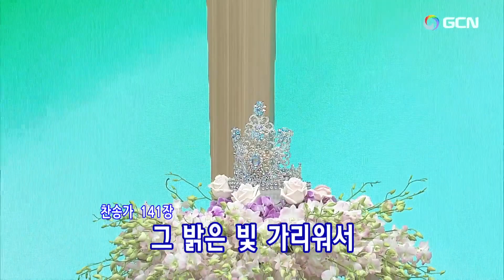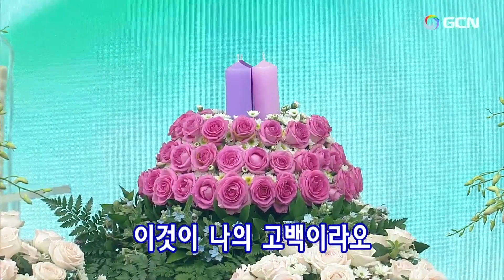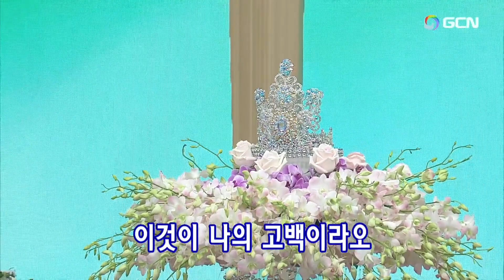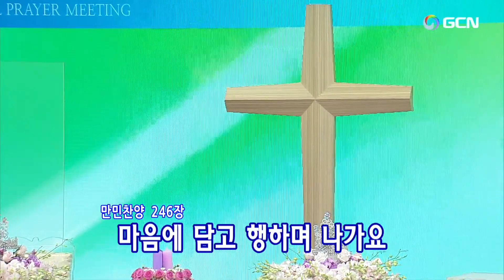"New"2023.10.11(水)ダニエル祈禱会🌿Daniel's Prayer Meeting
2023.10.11(水)(午後9時)ダニエル祈禱会(Japanese)Manmin Central Church Daniel's Prayer Meeting
プレ賛美リード:  Sungsik Jang🌿チャン·ソンシク장성식